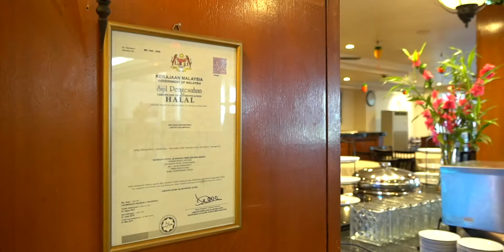GOODHOPE HOTEL - OFFICIAL VIDEO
Goodhope Hotel is a 3 star hotel located at Skudai, Johor Bahru which offers a pleasant and comfortable stay.